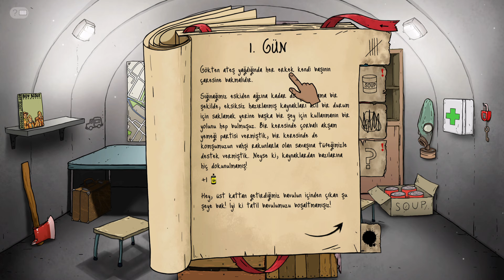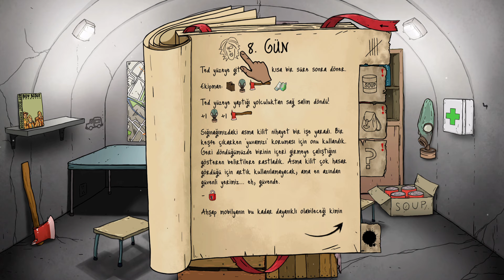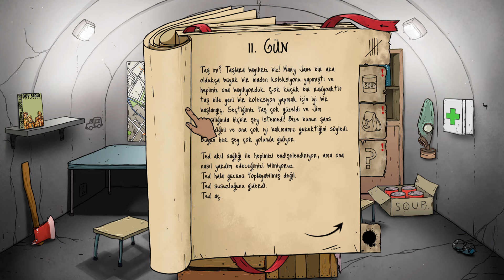60 SECONDS! REATOMIZED OYNUYORUZ / SADECE TED / TED İLE MACERAMIZ KISA SÜRDÜ / (60 SANİYE ) #5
60 SECONDS! REATOMIZED OYNUYORUZ / SADECE TED  / TED İLE 86 GÜN HAYATTA KALDIK!!! / (60 SANİYE ) #6

Bugün çok farklı bir oyunla karşınızdayım. 60 saniye içinde evdeki her şeyi toplayıp sığınağa gidip ailemizle birlikte sadece çorba ve suyla ne kadar hayatta kalabileceğiz? Dizi film tadında farklı bir oyun. Hayatta kalma challenge budur. Bu bölümde oğlum bizi terk etti ve evden kaçtı. Rekora gidiyoruz.

60 Seconds reatomized oyunu bir kaç yıl önce özellikle yayıncılar tarafından çok oynanan bir oyundu. Benim de çok uzun zamandır aklımdaydı. Her anlamda çok farklı bir oyun. Evdeki seçtiğimiz eşyalar ve verdiğimiz kararlar sonumuzu etkiliyor. Nükleer bir saldırıdan kaçmak için evdeki eşyalardan 60 saniye içinde toplayabildiğimiz kadarını toplayıp aile üyelerini de alıp bodrum katındaki sığınağa gidiyoruz. Bakalım kaç gün hayatta kalabileceğiz.

ÖZEL AÇIKLAMA
BU KANALDA
Birbirinden Eğlenceli Oyun Videolarını İzleyebilir Ve Zamanınızı Daha Keyifli Geçirebilirsiniz. Birbirinden İlginç Eğlenceli Oyunların Yanı Sıra , Strateji , Aksiyon , Savaş Ve Bağımsız Yapım Oyunların Videolarını , Bu Kanalda İzleyebilirsiniz.

Videolarımı Playstation üzerinden çekiyorum Montajları ise Playstation'da olan ShareFactory uygulamasından çekiyorum.